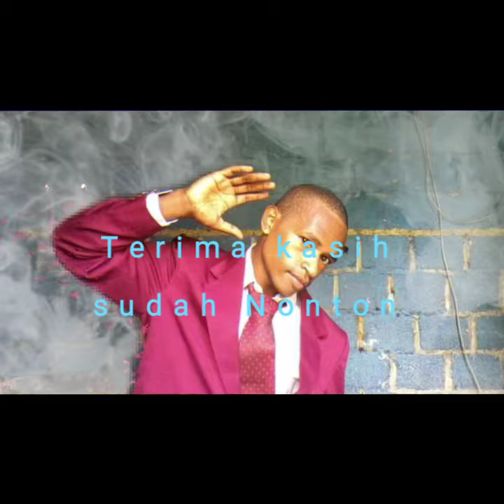filem trailer host in the jungle-Aben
Trailer film pendek Papua Pegunungan Jayawijaya